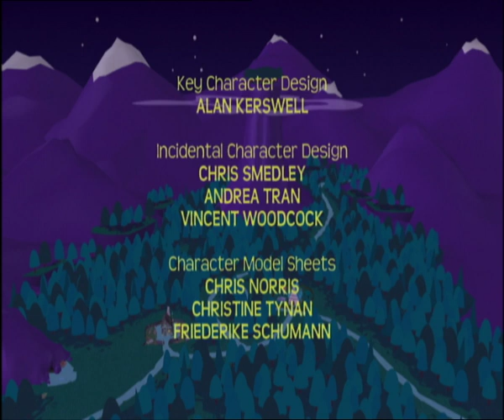Wall of Smell - Pongwiffy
Pongwiffy - Episode 15 - Wall of Smell
The goblins are rifling through Pongwiffy’s dump. After frightening them away, she mixes a ‘Wall of Smell’ spell to protect her dump. When the goblins return they are thwarted by the pungent odour encircling the dump. At the coven meeting Pongwiffy tells Greymatter that no one can beat the spell without knowing the recipe.